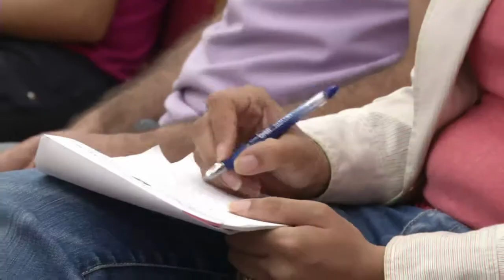عباس يكلف الحكومة معالجة الازمة الاقتصادية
أعلن الرئيس الفلسطيني محمود عباس انه سيتوجه للجمعية العامة للأمم المتحدة في السابع والعشرين من الشهر الجاري، للتشاور مع الأصدقاء حول مشروع القرار بطلب عضوية فلسطين في الجمعية العامة للأمم المتحدة. تقرير مسجل. طارق كيال / اتيان طربيه